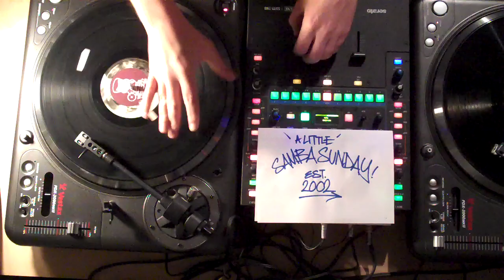DJ Woody | Vinyl Turntablism #3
DJ Woody's vinyl revival - Little Samba

This week i've been digging out my old routines for fun, so i thought i'd rerecord some of them so you can see them close up. Clicks, record burn, warts and all :)

Records:
Scratch sample from: Megaman ‎-- Scratch Studio 8 - Legend Of The Scratch
Beat: Ugly Duckling - A Little Samba

Routine first performed: 2002 UK/World Vestax Extravaganza